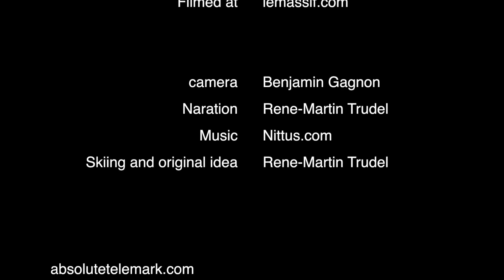Absolute Telemark Teaser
Telemark tutorials from Absolute Telemark. Learn how to telemark ski, basic, intermediate, advanced, filmed in beautifull Le Massif in Eastern Canada, these beautifull capsules will be released in October 2013.